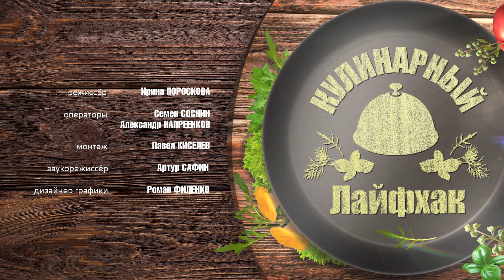Кулинарный лайфхак: Готовим печень индейки